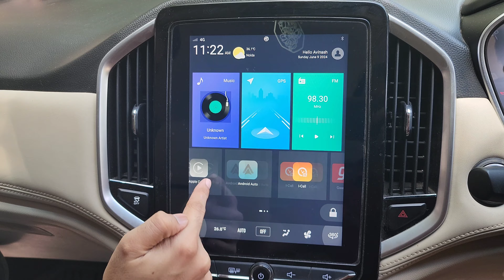MG Hector Door Approach Lock Unlock Feature | Mg Hector Proximity Lock Unlock Feature | Car Lock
Hi Friends.. In this video we are showing you complete feature of car door lock unlock feature of mg hector.